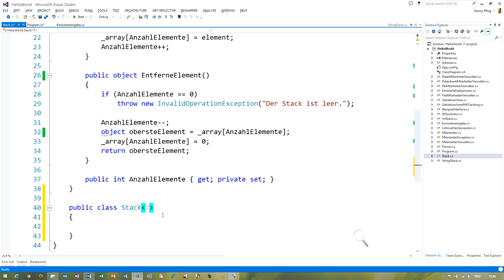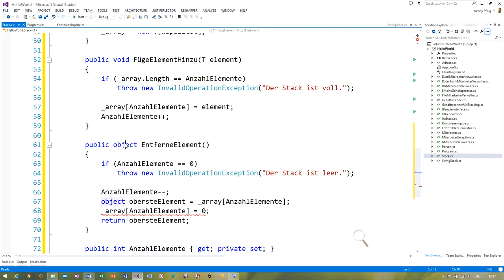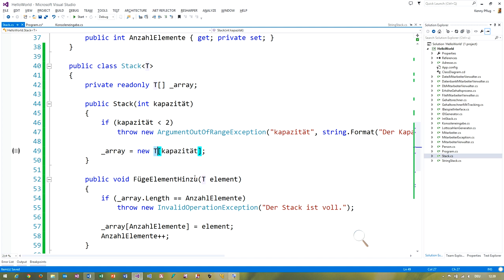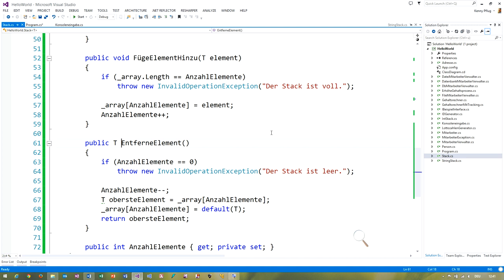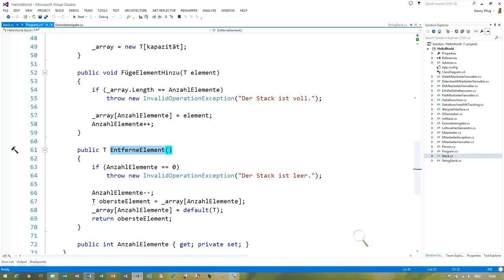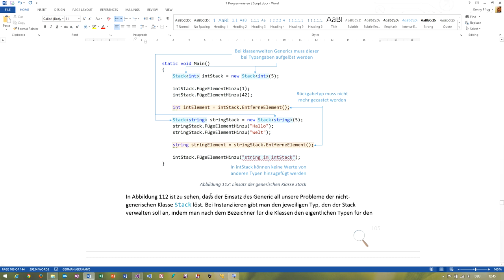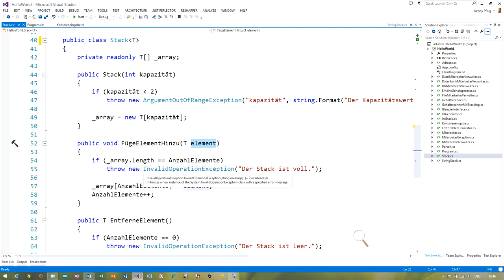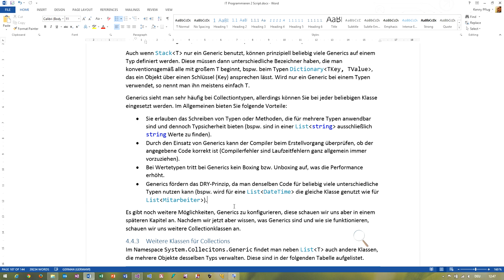66 Warum Generics - der generische Stack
In diesem Video bauen wir den in den vorigen drei Videos hergeleiteten Stack generisch und sehen dessen Vorteile im Vergleich zu den vorherigen Implementierungen.